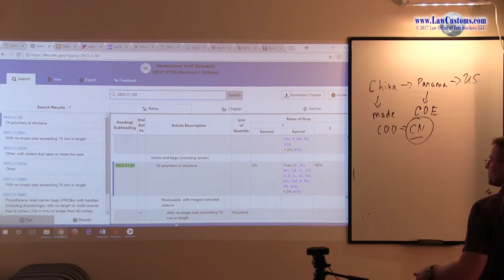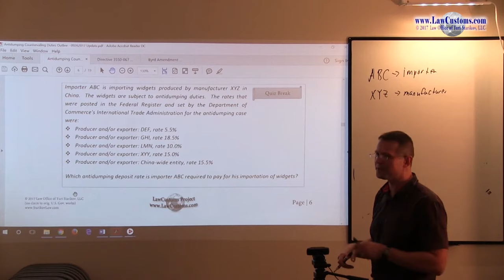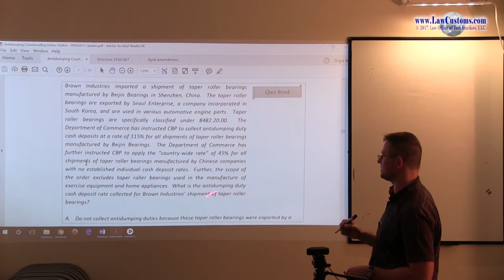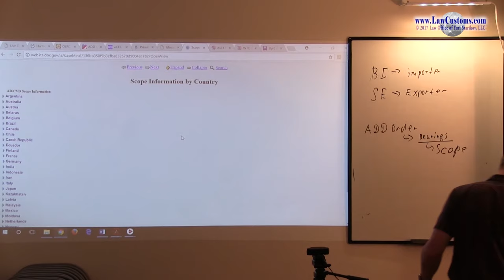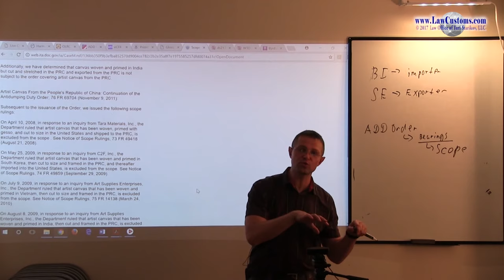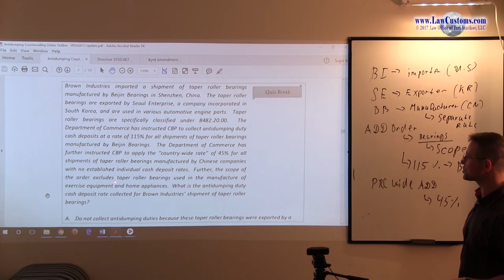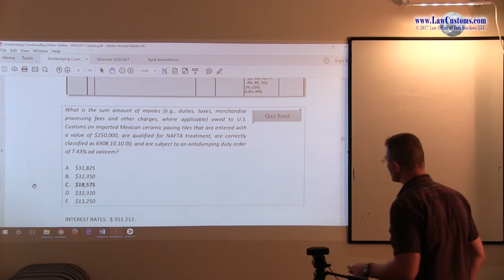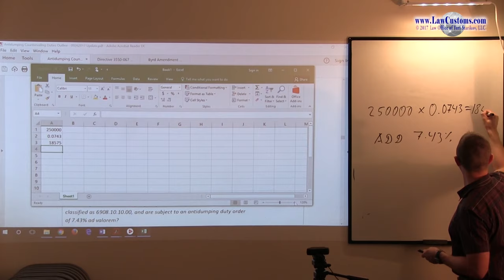Part 5: Antidumping & Countervailing Duties (Apr. 2018 CBLE)